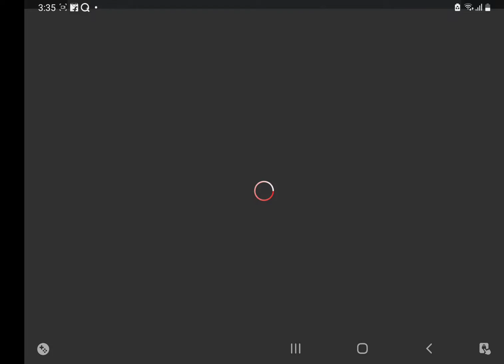Can you escape this evil game